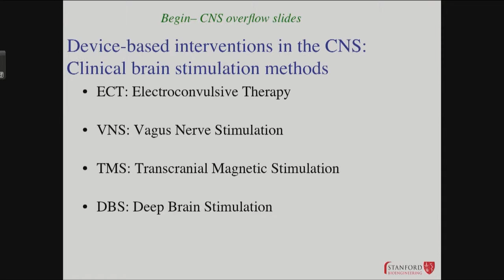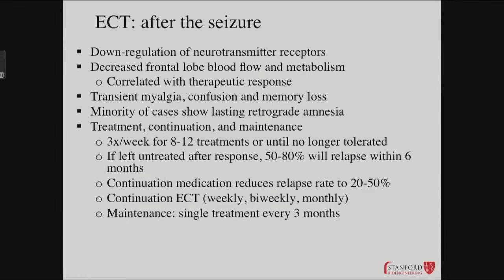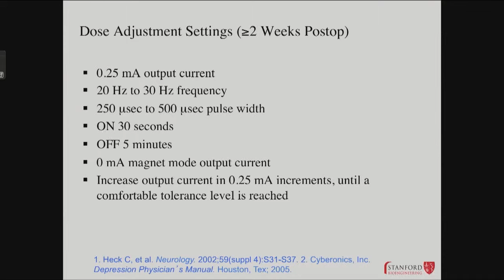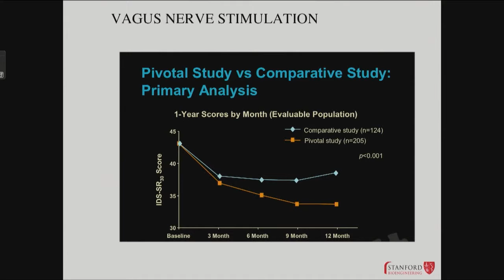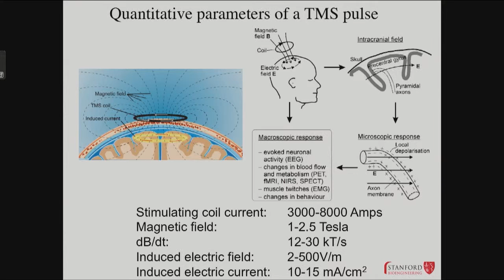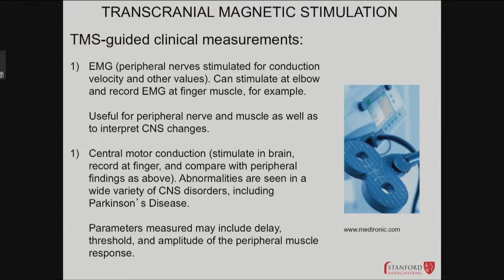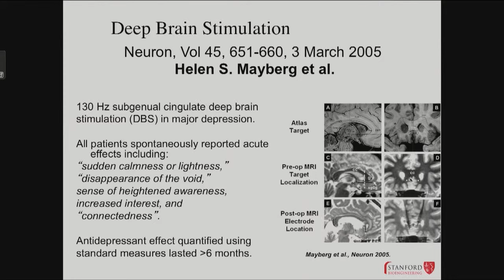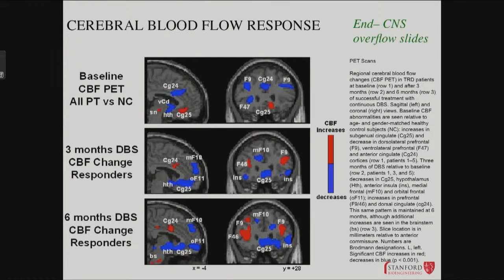04082014 b CNS DeviceInterventions